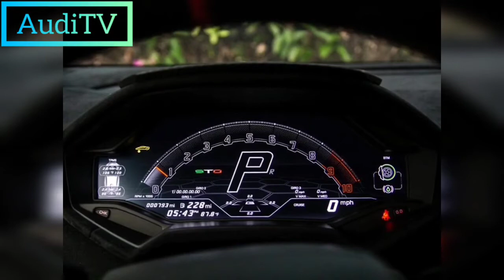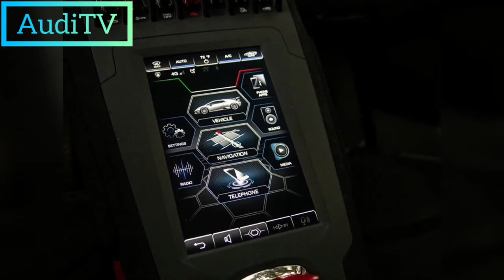2022 Lamborghini Huracan STO First Drive Review: Racing Fury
2022 Lamborghini Huracan STO First Drive Review: Racing Fury

The Lamborghini Huracan Super Trofeo Omologata (STO) is not a road racing car. This is a racing car that can be driven on the road. Ideally - to the hippodrome to get the most out of it. Basically, the STO is a homologated version of the Huracan ST Evo used in Lamborghini's Super Trofeo racing series, with some of the Huracan GT3 EVO thrown in for good measure. It's a toned down race car that's road legal, but there's nothing subdued about it. The perfect-delivered 5.2-liter Lamborghini engine sits amidships, producing the same 630 SAE horsepower as the Performante. If you're disappointed by that figure, turn your neck for a moment before heading out for comment, because the STO is stripped down to the point where it's rear-wheel drive only, weighs 2,952 pounds dry, and hits 60 mph in 3.0 seconds. It's wider than other Huracan models, and aerodynamics are complemented by an adjustable wing that delivers 926 pounds of downforce at 174 mph. To explore the insane amount of detail in the STO's design, CarBuzz strapped in and spent a couple of hours with it on the Pacific Coast Highway (PCH) and canyon roads in South